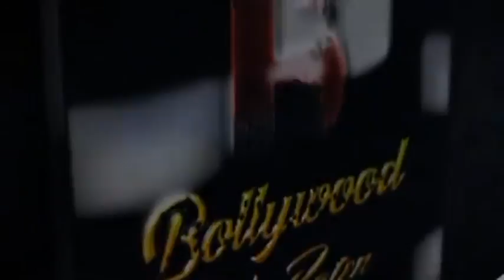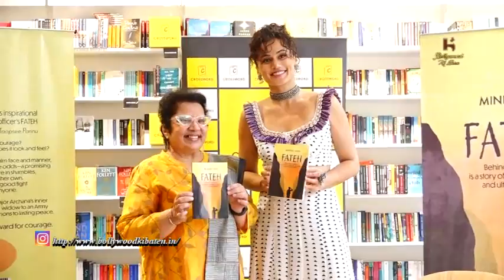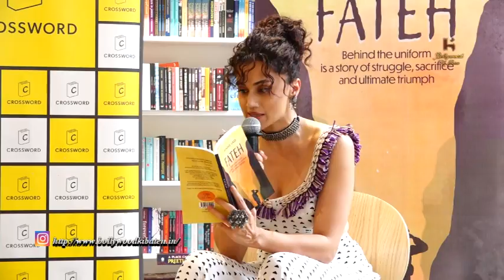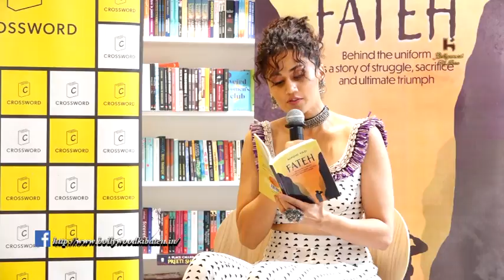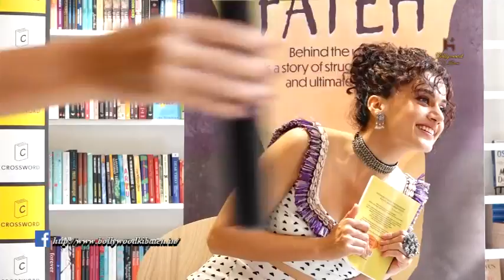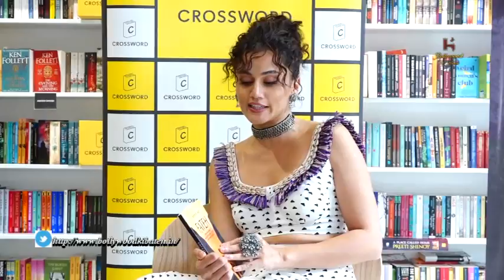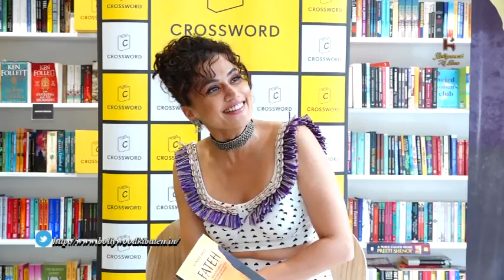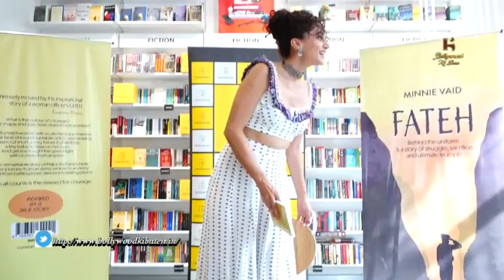Book Launch Of Fateh Inspired By A True Story Chief Guest Taapsee Pannu